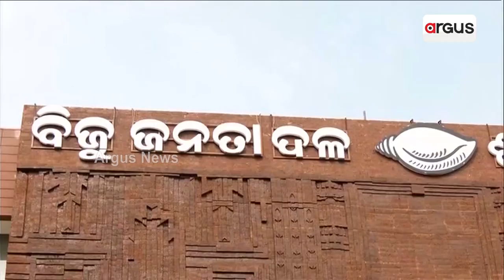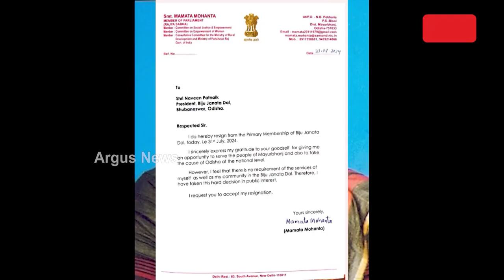ବିଗୁଡୁଛି ବିଜେଡିର ସାଙ୍ଗଠନିକ ସ୍ଥିତି || BJP Party Controversy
ବିଗୁଡୁଛି ବିଜେଡିର ସାଙ୍ଗଠନିକ ସ୍ଥିତି । ବିଜେପି ମୁହାଁ ଦଳୀୟ ନେତା । କାମ ଦେଉନି ନବୀନଙ୍କ ମାନସମନ୍ଥନ କି ମାନଭଞ୍ଜନ । ଆଦିବାସୀ ମୁଖ୍ୟମନ୍ତ୍ରୀଙ୍କ ପାଇଁ ଆକୃଷ୍ଟ ଶଙ୍ଖ ଦଳିଆଙ୍କ ଆଦିବାସୀ ଫେସ୍ । ସାଙ୍ଗଠନିକ ବୈଠକରେ ସୁଦାମଙ୍କ ଅନୁପସ୍ଥିତିକୁ ନେଇ ବିଜେଡି ଶିବିରରେ କମ୍ପନ ।